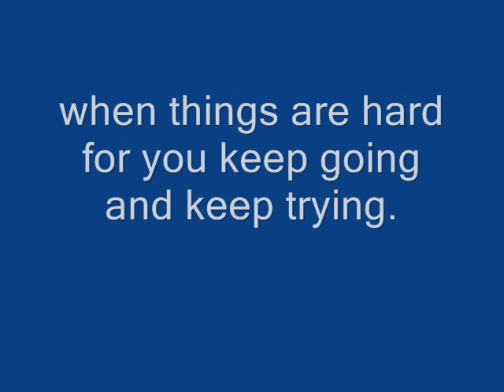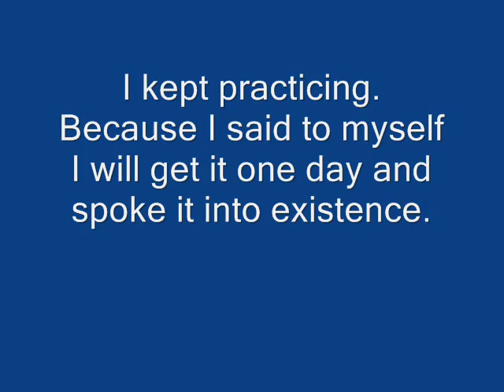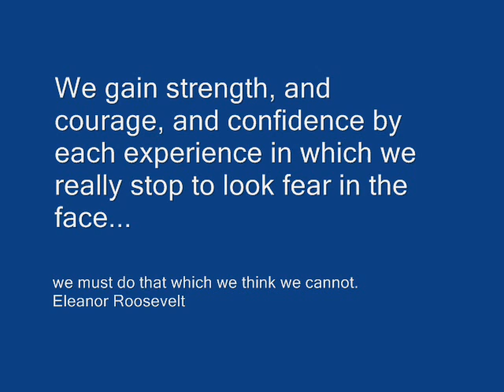Just Want To Give A Little Motivation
When things get hard dont give up. keep pushing and keep practicing. later you will see you can do anything you put your mind to.